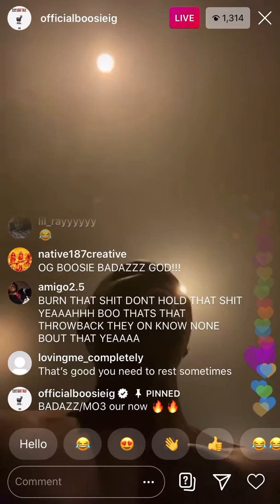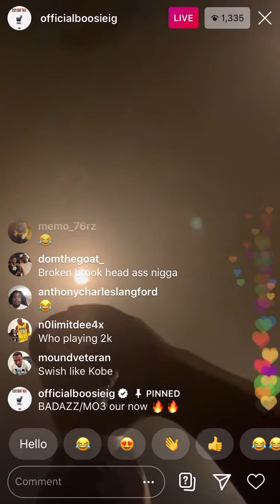Boosie Badazz "Im go get me a cut, since yall turned this into a gambling shack".....